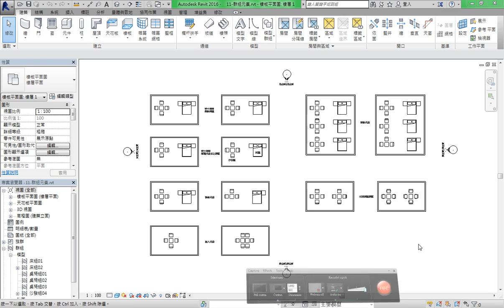Revit 2016 教學課程 041 群組元件 01